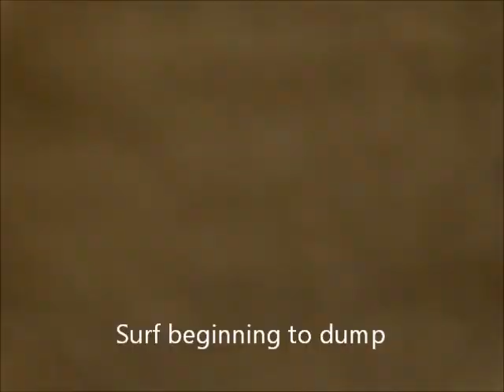Bracklesham kayak trip 8 1 14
Felled twice by consecutive waves